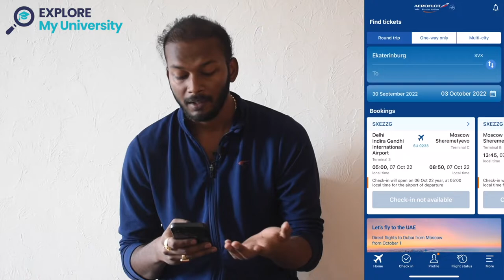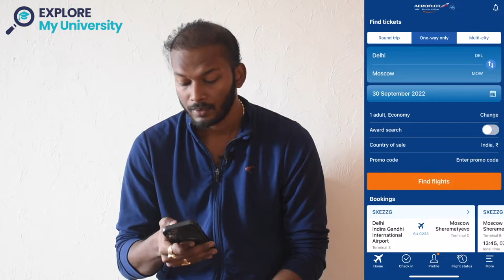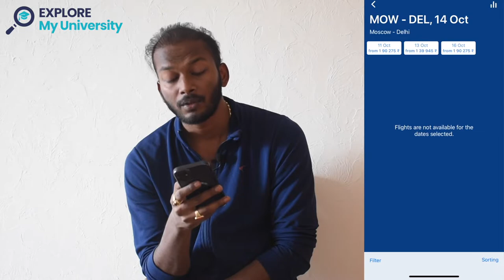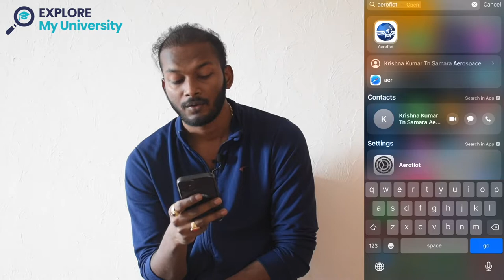Flight ticket prices increased from Russia ?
"Are you planning a trip from Russia and wondering why flight ticket prices have increased? In this video, we explore the factors that have led to the recent rise in airfare prices, from the impact of the pandemic to the changing dynamics of the airline industry. Our experts break down the reasons behind the price surge, provide tips on how to find the best deals, and offer advice for travelers looking to navigate the current landscape. Whether you're a frequent flyer or planning your next trip, this video will help you stay informed and make the most of your travel budget. Watch now to learn more!"

You can apply for Direct Admission for MBBS Abroad Universities through our

|| Top medical university in Russia ||

Altai State Medical University | Astrakhan State Medical University | Bashkir State Medical University | Belgorod State National Research University | Chechen State University | Chuvash State University named after I.N. Ulyanov | Crimean Federal University named after V. I. Vernadsky | Dagestan State Medical University | Far Eastern Federal University | Immanuel Kant Baltic Federal University | Irkutsk State Medical University | Ivanovo State Medical Academy | Izhevsk State Medical Academy | Kabardino-Balkarian State University | Kazan Federal (Volga) University | Kazan State Medical University | Kemerovo State Medical Academy | Kuban State Medical University | Kursk State Medical University | Mari State University | National Research Ogarev Mordovia State University | National Research Nuclear University "MIFI" | North Ossetian State Medical Academy | North-Eastern Federal University named after MK Ammosov | Northern State Medical University | Novosibirsk National Research State University | Omsk State Medical University | Orel State University | Orenburg State Medical University | Pacific State Medical University | Penza State University | Perm State Medical University named after E. A. Vagner | Privolzhsky Research Medical University | Pskov State University | Rostov State Medical University | Russian National Research Medical University named after N I Pirogov | Russian Peoples’s Friendship University | Ryazan State Medical University named after I P Pavlov | Saratov State Medical University | Siberian State Medical University | Smolensk State Medical University | St. Petersburg State Pediatric Medical Academy | Stavropol State Medical University | Tambov State University named after G.R. Derzhavin | The First Moscow State Medical University named after Sechenov | The First Saint-Petersburg State Medical University named after Pavlov | Tula State University | Tver State Medical University | Tyumen State Medical University | Ulyanovsk State University | Ural State Medical University | Volgograd State Medical University | Voronezh State Medical University named after N N Burdenko | Yaroslavl State Medical University